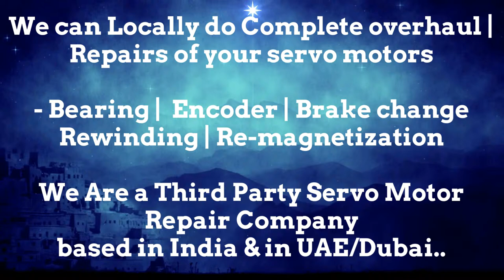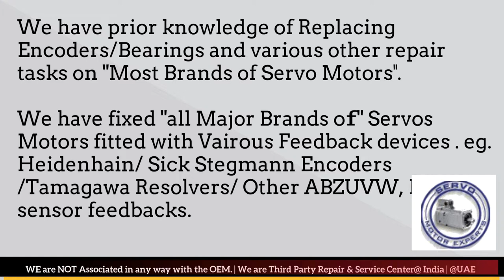Jyoti ACE Micromatic AC servo motor controller,brushless motor repair,dc servo motor specification